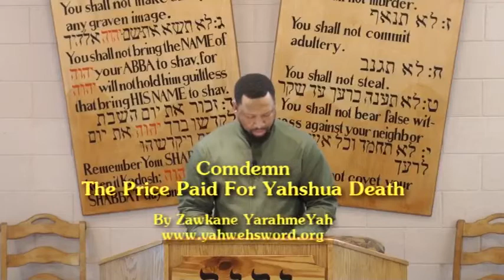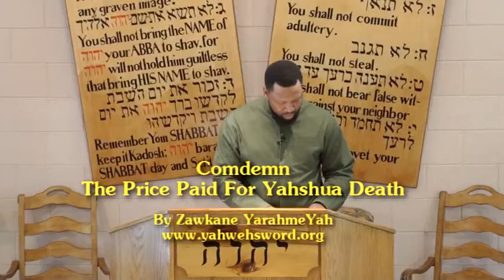Comdemn - The Price Paid For Yahshua Death - Zakane YarahmeYah -Pt 3